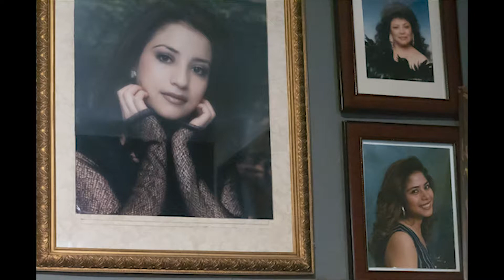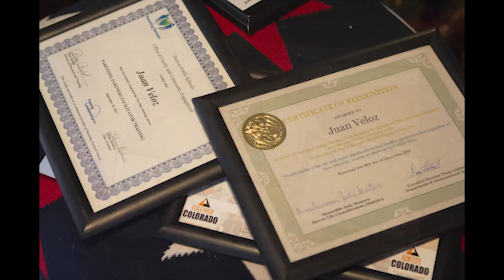Juan Veloz - Globeville-Elyria-Swansea Neighborhood Memory Project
In 2018, History Colorado engaged with residents living in the neighborhoods of Globeville and Elyria/Swansea to conduct a Neighborhood Memory Project.